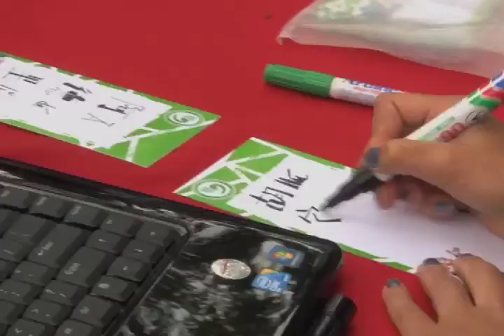Celebración del Nuevo Año Chino en la UCR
Gracias al impulso del Instituto Confucio, la Universidad de Costa Rica celebró la llegada del Año Nuevo Chino, que este 2014 corresponde al Año del Caballo.